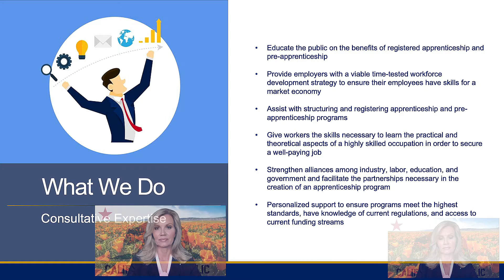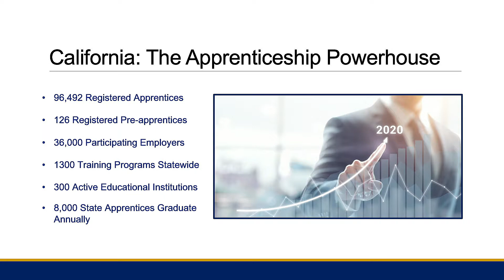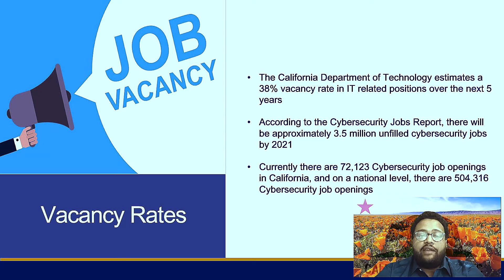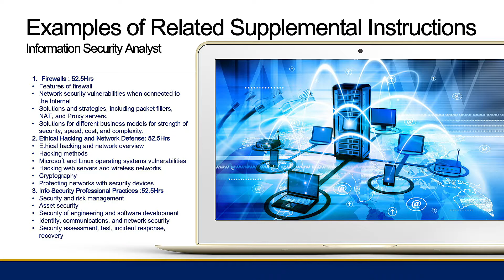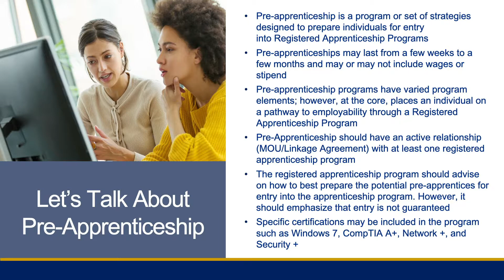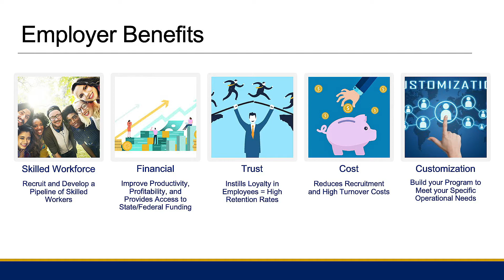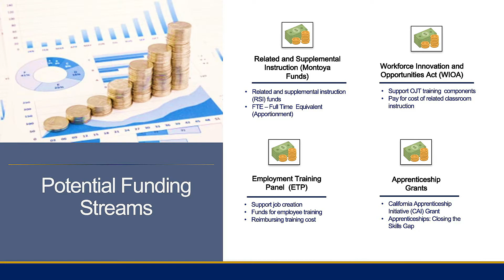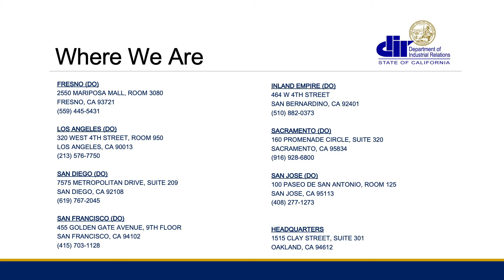Cybersecurity Industry Convening: Kelly Mackey and Tsegay Arefaine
Registered Apprenticeship Keynote, Kelly Mackey, Regional Director of Strategic Partnerships, Division of Apprenticeship Standards, Apprenticeship and Workforce Innovation Unit, Tsegay Arefaine, Strategic Business Analyst, Division of Apprenticeship Standards, Apprenticeship and Workforce Innovation Unit.